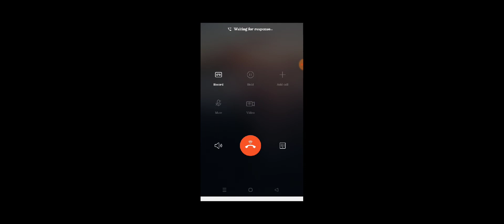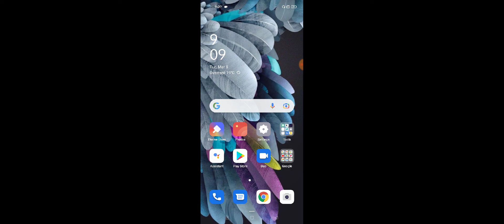Realme c35 Call Conference Kaise Kare